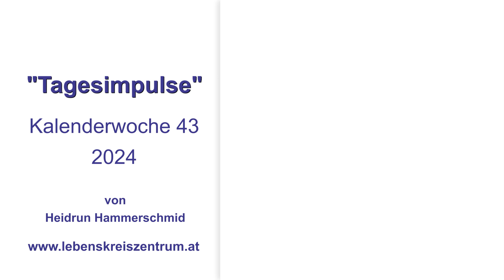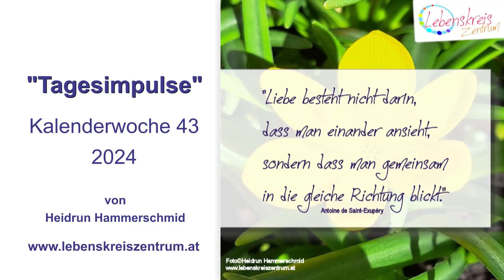Tagesimpulse 2024 Kalenderwoche 43 von Heidrun Hammerschmid Lebenskreiszentrum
In diesem Video teile ich kraftvolle Zitate, die mich immer wieder inspirieren und begleiten. Dankbarkeit verwandelt das, was ich habe, in genug, wie Melody Beattie es beschreibt. Steve Jobs erinnert mich daran, dass ich nur dann großartige Arbeit leisten kann, wenn ich liebe, was ich tue. Es geht auch darum, nicht vor den eigenen Gefühlen wegzulaufen – sie finden mich sowieso.

Für mich ist Freundschaft das Gefühl, dass man sich nie wirklich trennt, auch wenn man sich eine Weile nicht sieht. Ich glaube fest daran, dass in jedem von uns etwas steckt, das größer ist als jedes Hindernis, wie Chantal Sutherland sagt. Ich habe gelernt, dass Glück der wahre Schlüssel zum Erfolg ist, nicht umgekehrt – ein Gedanke von Albert Schweitzer.

Und schließlich erinnert mich Antoine de Saint-Exupéry, dass wahre Liebe darin besteht, gemeinsam in die gleiche Richtung zu blicken, anstatt sich nur gegenseitig anzusehen.

Folge mir gerne auf meinem Kanal, lass uns auf dieser Reise der Selbstentdeckung und persönlichen Entwicklung, gemeinsam die Schönheit der Symphonie des Lebens erkunden.

Gemeinsam können wir eine positive Welt schaffen und das Beste aus unserem Leben machen.

HerzLicht Heidrun